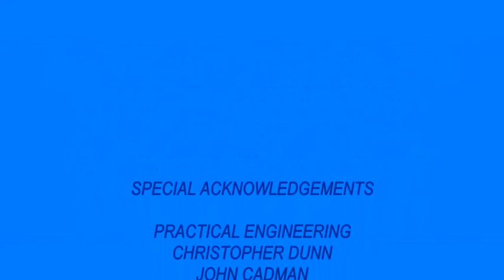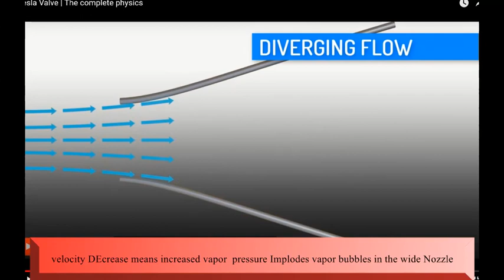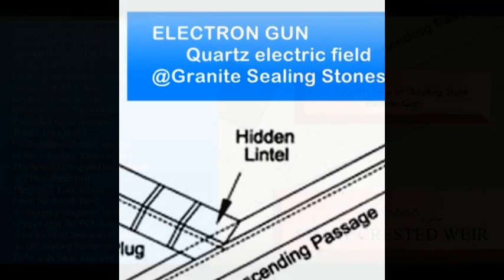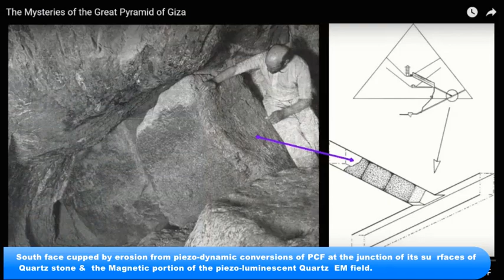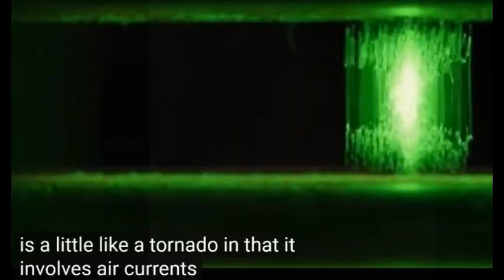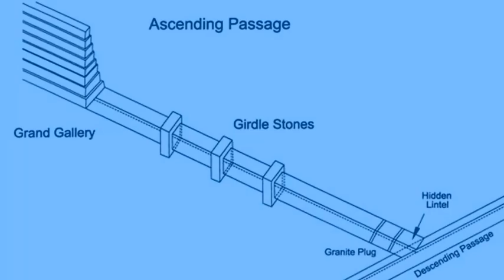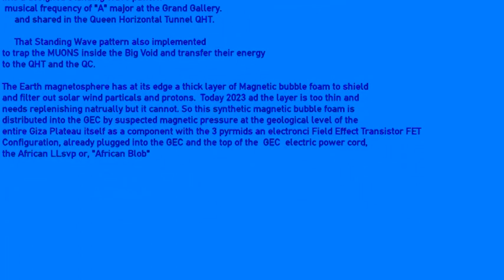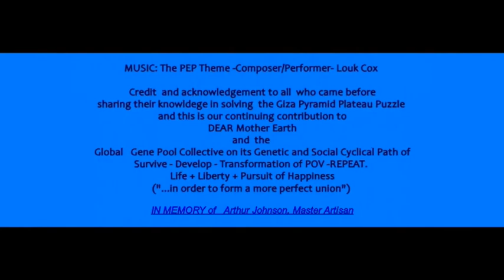Concepts & Tools in a design of an MHD Modified Plasma Facility like Khufu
This video series is primarily directed to the Civil Engineers and colleagues for they already know the concepts and operations, so this is not an engineering tutorial but more a report on MHD evidence at Giza Plateau. This is not so much about life at Giza 5000 years age, but more about what we can do with the MHD Geotechnical Engineering Design and the exemplar of the MHD design, Today 2022.

 This Giza Advanced Science DESIGN that implements current day technology is the KEY to understanding the devices and the architect, engineering artistry.

The Giza Plateau Complex is capable of Superconducting, Automatic Loop, bi-phase flow, variable pulse hydraulic control system, Magneto Hydro Dynamic, (MHD) plasma producing, modifying, distributing Operations. MHD conducting fluid: saltwater plus the MHD electrolytic enhancing 'seeds' of piezoelectric Dolomite particulates circulates by focused cavitation made steam pressure throughout the specially designed Hydraulic Control System Operations at the Great pyramid Khufu and the other structures at the Complex.

The stonework in the structure is piezoelectric the operations phases ramp up to a Steam Hammer activates the electric SKIN EFFECT on all contguous stone surfaces become as one, and circulate current.

The Well Shaft is between the two  pistons of liquid PCF and then gasseous PCF created by the pair of boiling stations so tremendous back pressure to push the plasma upstairs to the Grand Gallery, Kings Complex and Queens Complex.

 PROOF OF CONCEPT:
MHD operations: Focus: KHUFU: Grand Gallery: ceiling: 27 Pairs of intense Electric scorch scars in an expected MHD operational pattern of a self-inducting circuit aka, Solenoid and each scorch defines each magnetic solenoid field's central 'solen' or tube.

Magnetic fields formed by the electric fields wrapping around the interior walls of the Grand Gallery are the CORBELS that hold the activating PCF which is de facto seven rectangles lining the room at seven different height levels form electric current carrying cables, like rectangles of AC lightning.

Nine levels of PCF harboring Corbel type surfaces that include the GG ceiling itself and the GG floor Flume and 'benches' containing the rectangular holes along the side walls. They form the 90 degree perpendicular solenoid magnetic field tubes and the 54 Helmholtz Resonators amplify and sharpen the focus of the magnetic tubes for they align with the vertical magnetic solenoid configurations. Solenoid tube accelerates from South to North Pole. South poles of 55 solenoid magnetic tubes are in the Big Void and siphon Muon energy through the GG and into the Queens Horizontal tunnel and chamber.

 Condensed Ionized plasma is created in Subterranean Complex and superhot, condensed steam plasma is pushed upstairs via the WELL SHAFT and its geyser vertically assaults the north wall of the Grand Gallery and rolls uphill south along the ceiling, condensing, rolling down the Grand Gallery south wall, down the Grand Gallery central floor Flume circulating the conducting fluid back down the 1st Ascending tunnel (Electron Gun) and overflow goes down Well Shaft returning to Subterranean reservoir/pump section.

The Grand Gallery becomes extremely pressurized, the activating PCF is pushed, held and slowly moves in the configurations of the Grand Gallery that shapes an electric solenoid circuit inside another electric solenoid circuit and superconductivity engages the Muon Reservoir in the Big Void and siphons its energy transferring it through the Grand Gallery plasma storm and into the Queens Horizontal Corridor / Chamber complex to enrich and amplify the payload.

Khufu, Khafre and Menkaure, act as de facto Field Effect Transistor (FET) Khufu= SOURCE, Khafre= COLLECTOR, Menkaure= DRAIN literally engineered and socketed into the piezoelectric limestone bedrock of the Giza Plateau. This pyramid shaped facilities complex is directly above the GEC "hardware" of Earth's Global Electric Circuit: on the crust: Giza Plateau; below is the Geoelectric mantle: the African Blob, the Geophysical/Geomagnetic-Cores, the Pacific Blob, the Pacific Ocean system depths connecting through its surface up into the Earth atmospheric layers of the GEC circulating around the Earth from the Pacific Ocean and back to Giza.

The circuitry for maintaining proper magnetosphere health levels for surface life of Earth Geo-Magnetic Stabilization Operations 2022 and beyond.

 IF humans don't stop the FLIP then low cost, low maintenance, scalable, renewable,  brute force tech but industrial strength power production using this Technology is still available after the FLIP. To design these Khufu tech MHD power boilers and have them in place for after the FLIP as a parallel mission to stop the FLIP, or slow down the FLIP to take one hundred years or more to avoid oceans sloshing over the continents. Suggestions anyone?